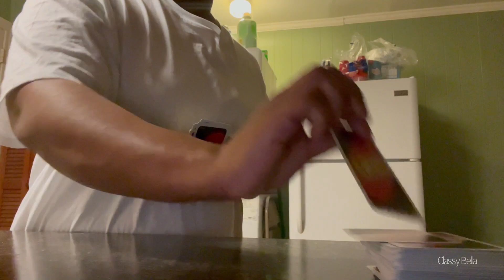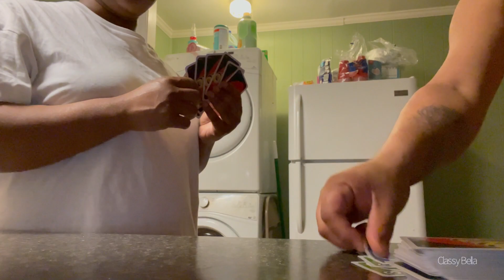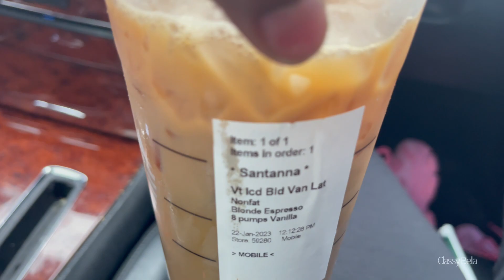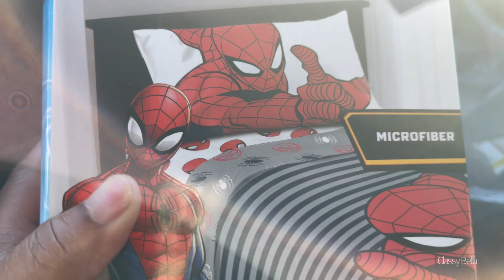Vlog| Lots of Eating| Uno Home Datenight w/ Husband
Proverbs 3:5-6
Isaiah 43:2 -3
Habakkuk 2:3

I DO NOT HAVE  Facebook,  Twitter or Instagram

Fun Facts…..
From : North Charleston S.C.
FAV Color:   Pink (obsessed 😩)
I love plants
Cleaning is my therapy